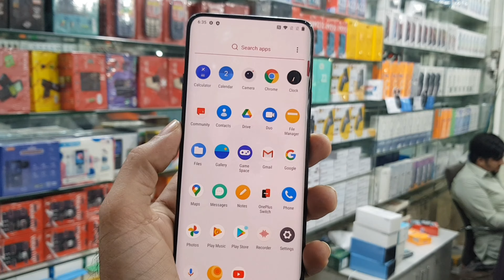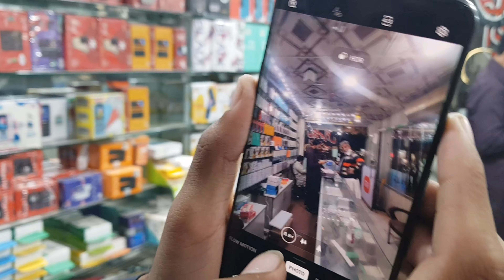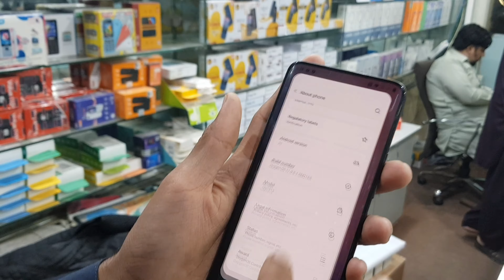1 plus 7 pro unboxing